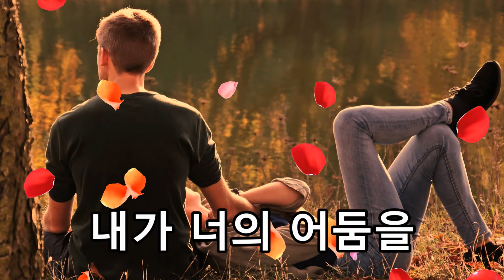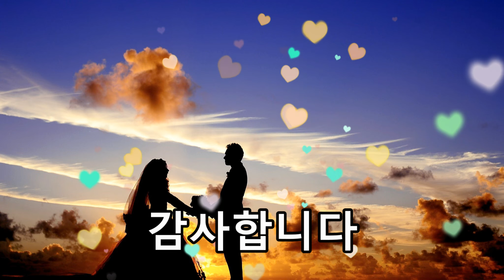내 사람이여(김광석)Cover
내 사람이여  김광석님 버전으로 불러봤습니다
노래도 너무 좋지만 가사도 너무 좋아서  제가  가슴속에 품고있는
노래중 하나입니다
부족하지만 즐감들 해주세요